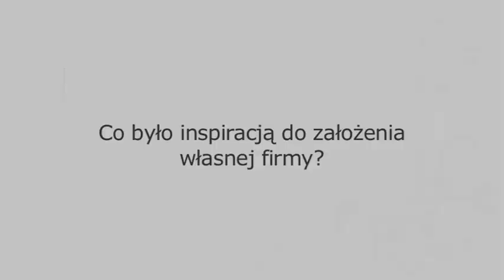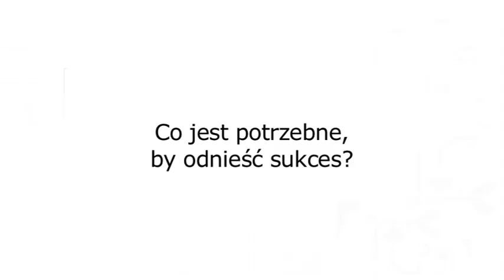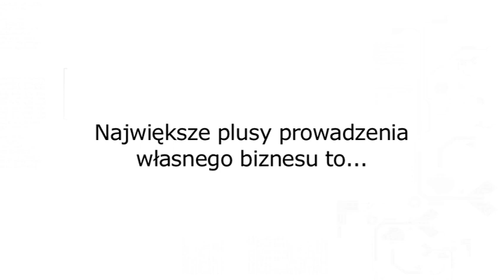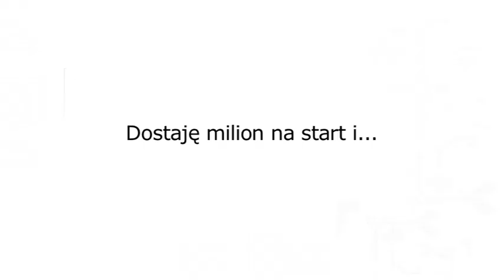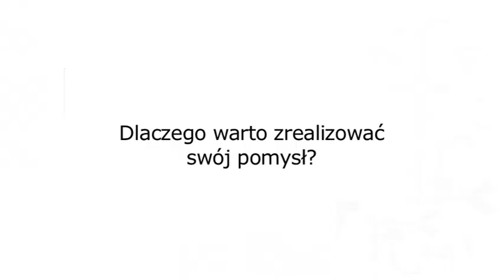Od pasji do pierwszego miliona milion na start!